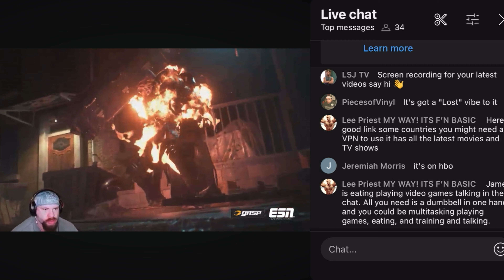ARM DAY AND LIFE UPDATES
LATEST from myself and Jordan

Hitting up arms at TBJPX SHED.

MY LINKS

TBJPXSHED to check out mine and Jordan Peters Public gym